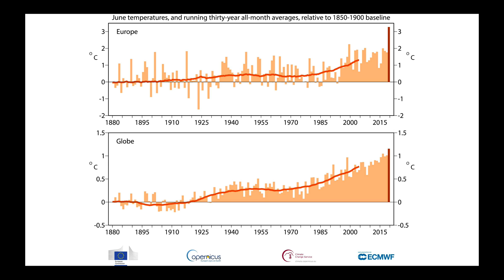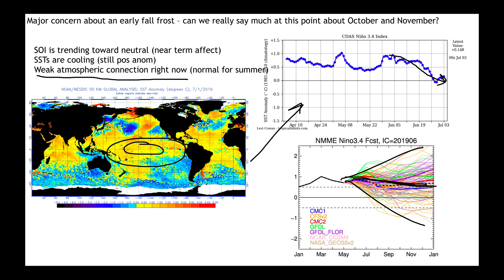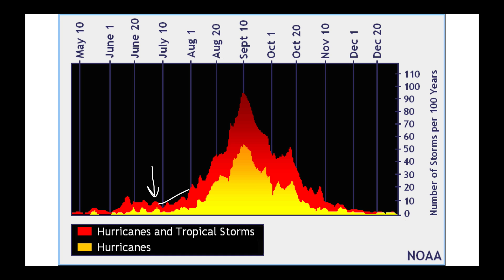Long-Range US Weather Analysis - July 3, 2019